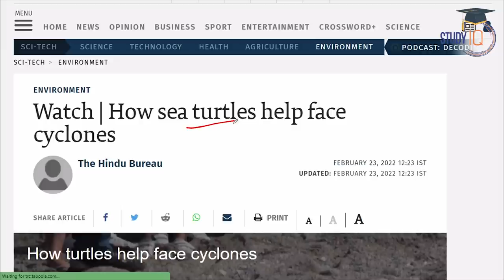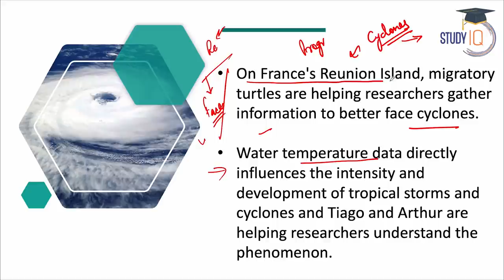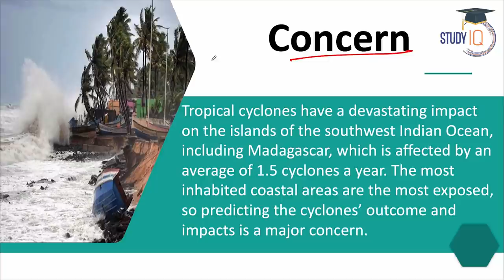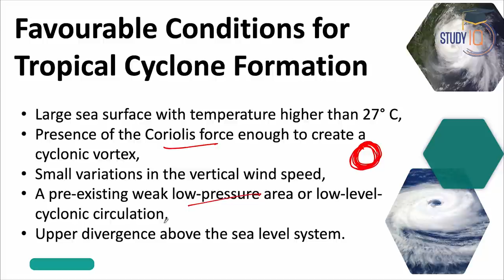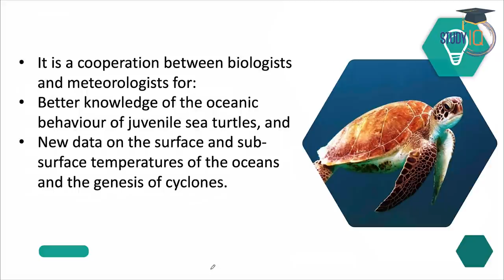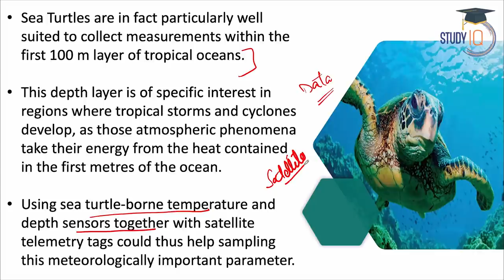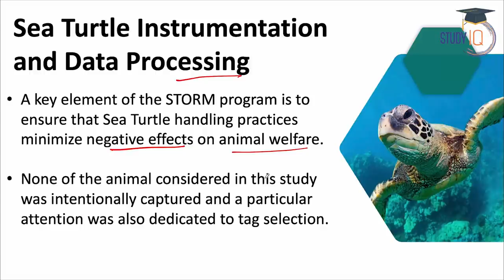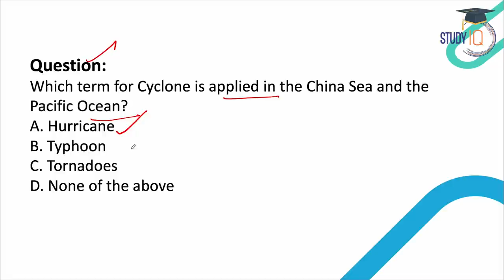How sea turtles are helping protect people from cyclones? | UPSC Science & Tech